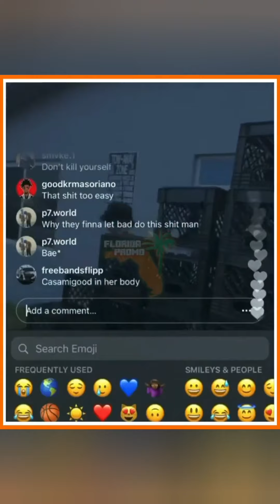cratechallenge challenge crate challenge the best videos try not to laugh